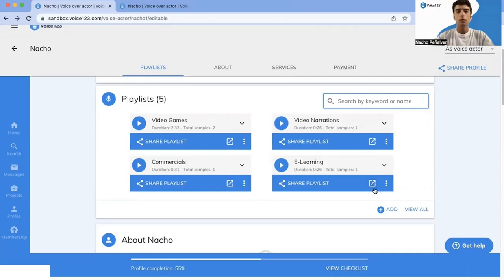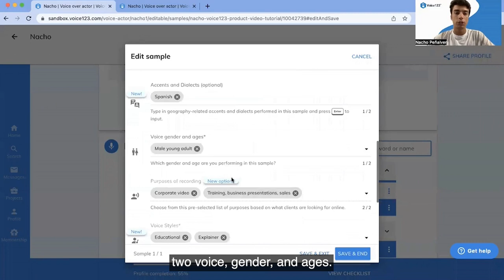How to optimize your Voice123 samples for success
In this part of our Platform Education series, Nacho Peñalver, Voice123's Product Designer, will teach you the best ways to optimize and structure your samples to increase the chance of getting booked for voice over work on Voice123.